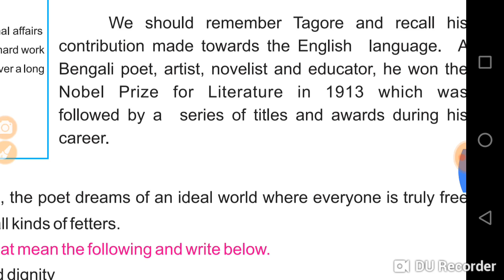General English. Author details old book 1. Rabindranath tagore.